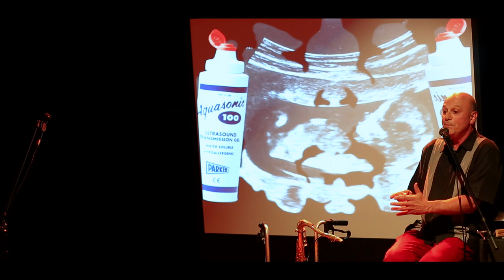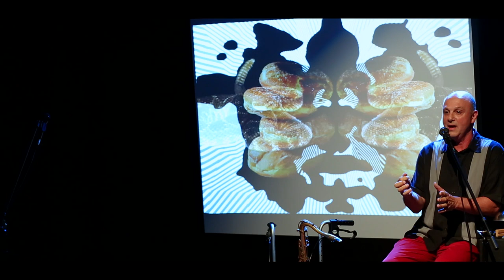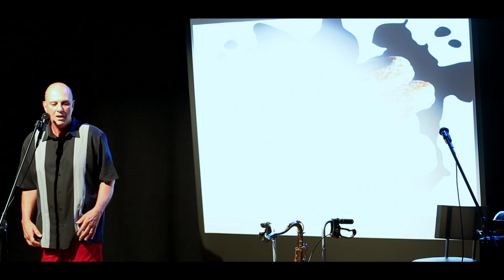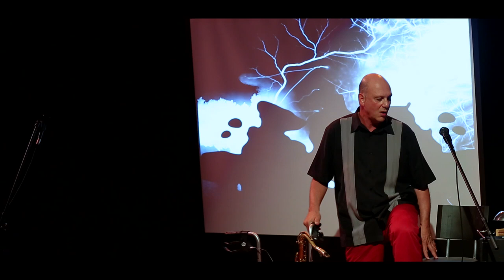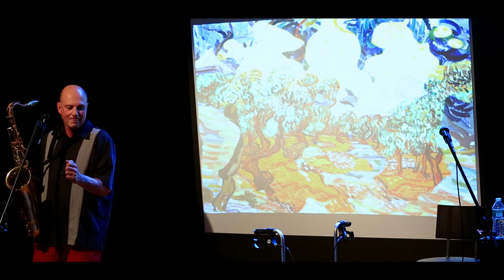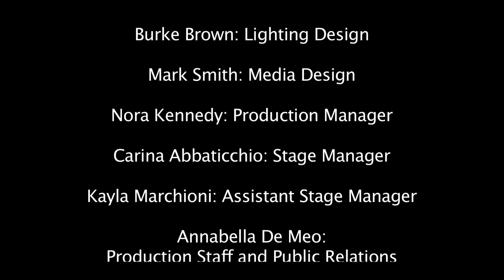Peristalsis (Look it up)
Jerry Finkelstein's one man show, directed by Cecelia Rubino, premiered at the 2014 NYC Fringe Festival. Pain is a terrorist and never been funnier. From jelly donuts to Monet this dark comic jazz riff explores the author/performer's struggle to deal with the pain caused by a ruptured disc.